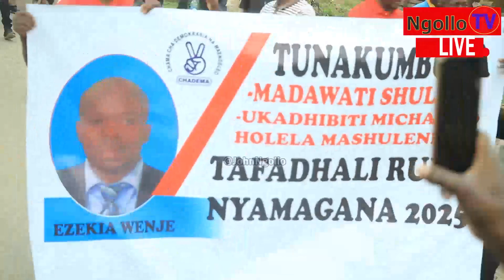POLISI WAMZUIA LISSU KUTUMIA BARABARA WAMTAKA ATUMIE UPANDE MMOJA KUPISHA SHUGHULI ZINGINE